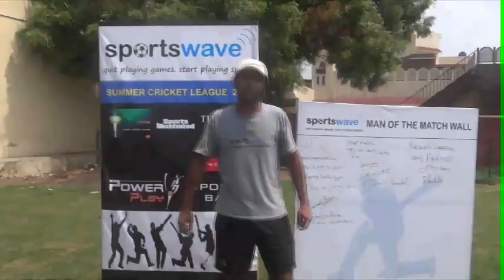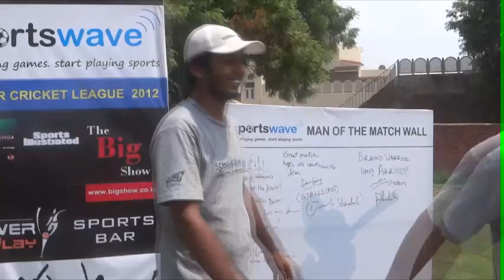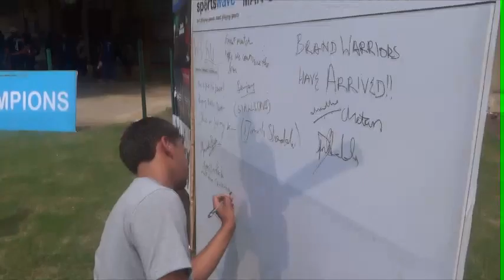SCL-2012 - Match-10 - Amdocs vs Guavus